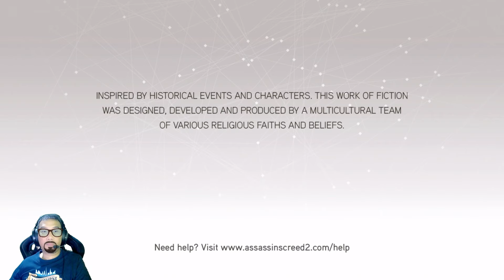Ezio's Odyssey: AC2 - Sequence 7 Epic Quests Unveiled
Dive into the heart of Venice with Ezio Auditore in Assassin's Creed 2 Sequence 7! Ikuti perjalanan epik kami melalui misi seru Monkey See Monkey Do, By Leaps and Bounds, Clothes Make the Man, dan Everything Must Go.

🏰 Saksikan Ezio beraksi dalam setiap tahap, menghadapi tantangan seru, dan menyusup ke dalam cerita mendalam. Dari kecerdikan dalam Monkey See Monkey Do hingga lompatan strategis di By Leaps and Bounds, setiap momen akan membawa Anda lebih dekat pada kebenaran dan kebebasan.

👕 Bersiaplah untuk menyelami dunia mode Italia Renaissance dengan Clothes Make the Man, di mana gaya bertemu dengan misi berbahaya. Tak lupa, nikmati aksi spektakuler dalam Everything Must Go, di mana setiap gerakan Anda menjadi kunci untuk sukses.

🌟 Tagline: "Terjun dalam Petualangan Ezio di Sequence 7 - Antara Mode dan Misi Aksi! Assassin's Creed 2 - Monkey See Monkey Do, By Leaps and Bounds, Clothes Make the Man, Everything Must Go. 🗡️🎮
Sequence 07: The Merchant of Venice

Monkey See, Monkey Do - Venice
Bicaralah dengan Rosa dan dia akan meminta temannya menunjukkan gerakan baru yang akan membantu Anda menjadi pemanjat yang lebih baik. Berpegang teguh pada dinding di bawah perancah dan lakukan lompatan besar ke atas. Di puncak lompatan Anda, tekan tombol ambil untuk memegang langkan, yang mengamankan ketinggian lompatan Anda. Lakukan gerakan ini beberapa kali untuk mencapai puncak perancah dan mengakhiri misi.

By Leaps and Bounds - Venice
Temui Rosa di depan Frari, menara tinggi di pusat kota. Dia menantang Anda untuk menggunakan keterampilan memanjat baru Anda untuk mencapai puncak menara. Untuk membuat semuanya menarik, dia juga memberi Anda batasan waktu. Untungnya, ada lebih dari cukup waktu untuk mencapai puncak.

Clothes Make the Man - Venice
Bicaralah dengan beberapa pria di dermaga dan dia akan meminta Anda menjarah tiga peti untuk mendapatkan beberapa kostum Halloween yang sangat otentik. Ketiga peti muncul di peta Anda dan semuanya cukup dekat. Pertama, menuju peti terdekat ke selatan. Para penjaga sibuk menatap ke timur, tapi kamu bisa turun ke sungai di barat dan muncul di belakang mereka untuk mencuri jarahan secara diam-diam. Peti itu terlihat seperti peti harta karun biasa dan berada di ceruk kecil yang dapat diakses dari jalan dan sungai.

Everything Must Go - Venice
Temui Antonio lagi dan bersiaplah untuk acara cepat selama potongan adegan setelah Anda menerima misi. Urutan pertama adalah membunuh lima pemanah yang mengelilingi gedung tempat Emilio berkemah. Pergi ke atap dan temukan penjaganya. Begitu Anda sudah dekat dengan mereka, Anda tidak bisa membiarkan mereka terlalu jauh dari Anda. Bunuh mereka semua, diam-diam atau kurang ajar sesukamu. Secara pribadi, kami suka kurang ajar.